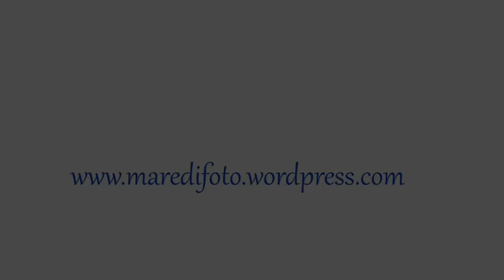Wedding Igor + Valentina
destination wedding in Bologna